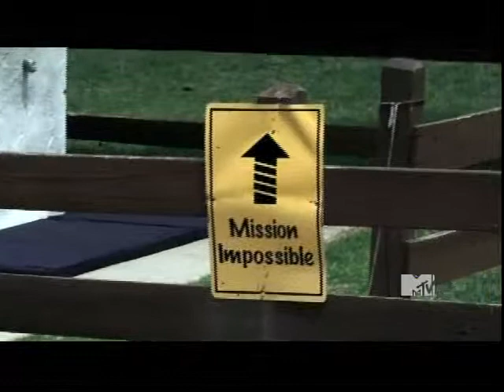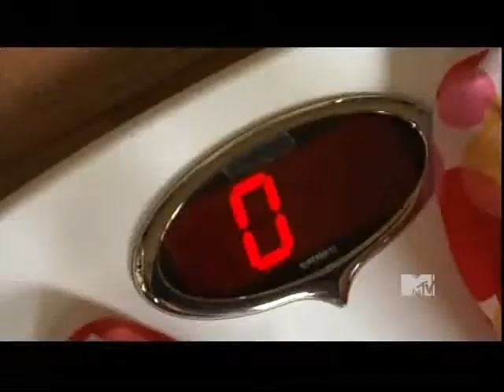I Use to be Fat Part 4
Exclusive Interview with Gabriella from MTV's I Used to be Fat In MTV's new show I Used to be Fat, real gURLs like you (and some guys too!) are taking control of their lives to finally shed the weight and emotional pain they've been carrying for years.

Is your weight causing you emotional pain? Share your story now.

In the premiere episode, airing Wednesday December 29 at 10pm, you'll meet Gabriella, who is angry with herself for gaining the weight, giving up on exercise and hiding wrappers to sneak snacks. But with the help of a trainer, she's ready for the challenge of losing weight so that she can finally be the happiest version of herself.